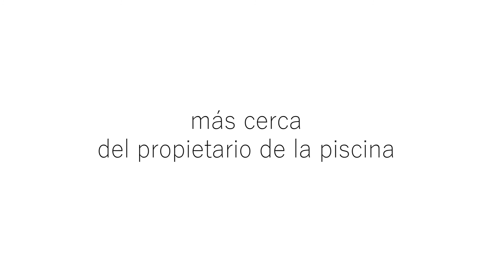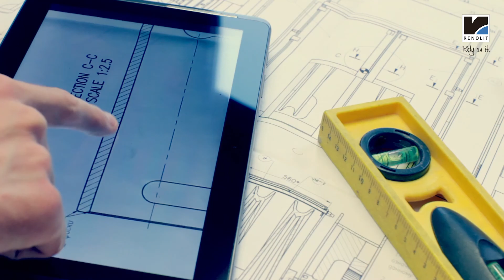Renolit - Bronze Partner Piscina & Wellness Barcelona 2019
Como empresa familiar independiente, el Grupo RENOLIT lleva más de 70 años estableciendo estándares de calidad e innovación. Para que sus clientes puedan confiar en esta promesa de calidad, más de 4700 empleados de más de 30 sedes en todo el mundo desarrollan constantemente productos con garantía de futuro para las industrias clave más importantes.

Su cartera de productos incluye una amplia gama de láminas y otros productos de plástico, así como los servicios correspondientes para diferentes mercados y aplicaciones, por ejemplo, la industria automovilística, medicina y farmacia, hogar y edificios, el sector marítimo, así como la publicidad y el embalaje.

Visítanos del 15 al 18 de octubre del 2019 en el recinto Gran Vía de Fira Barcelona